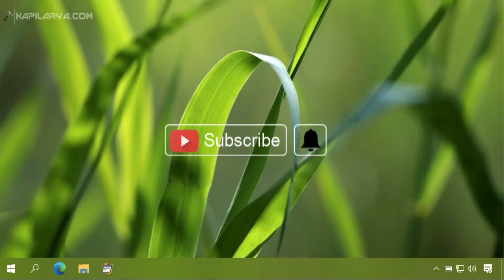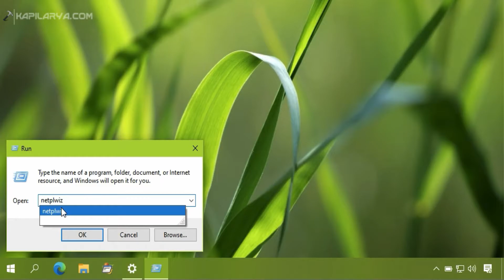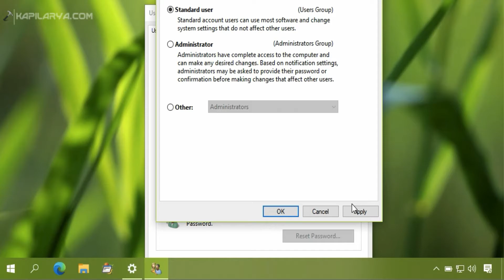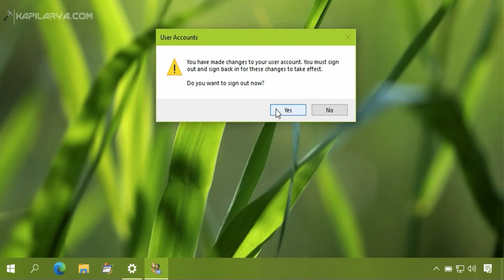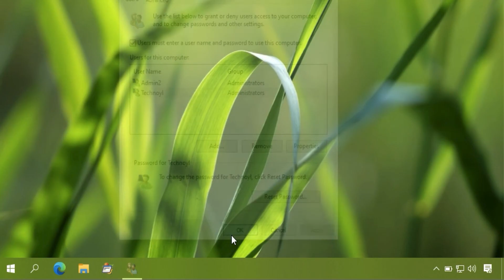Quickly change user account type in Windows 10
In this video, checkout how you can quickly change user account type in Windows 10 using User Accounts.